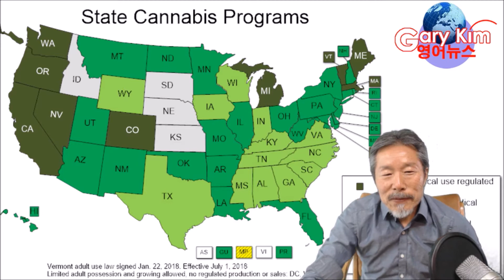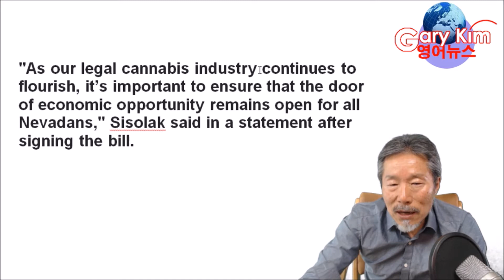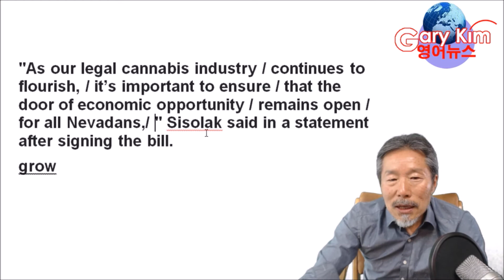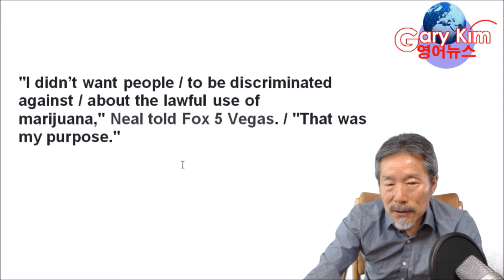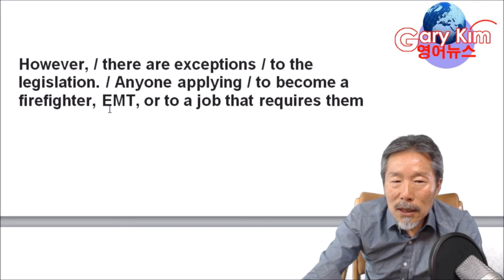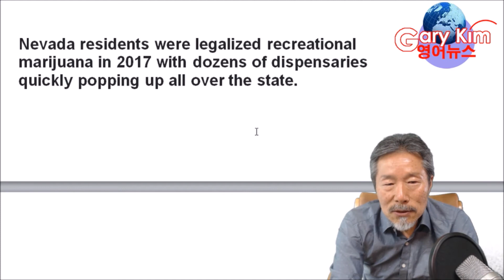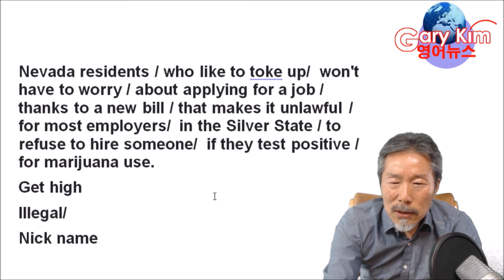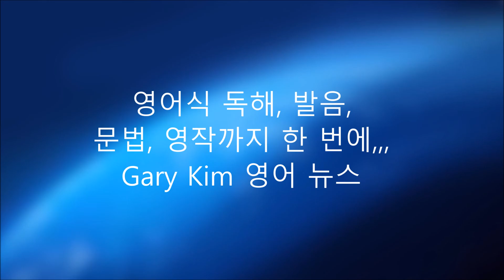의료용 마리화나 를 금지하는 한국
영어 영어회화 독해 리딩 스피킹 미국뉴스 영자신문 영어뉴스 발음훈련 원어민 발음 영어식 독해 영작 미국 현지 살아있는 영어 생생한 표현